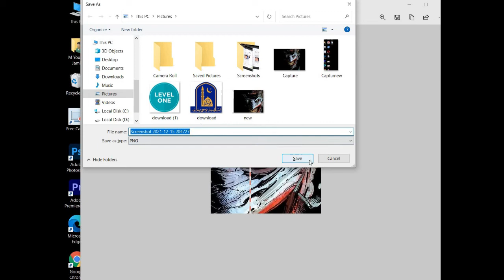How To Screenshot A Specific Area On Your Screen In Windows 10 | key windos+shift+s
Windows 10 is the first Windows version to have a built-in screenshot feature. Users on older versions had to rely on the Snipping tool which wasn’t very convenient to use. This missing feature was compensated for via third-party apps. Windows 10, at present, has a very basic screenshot feature. If you tap Win+PrntScr, Windows 10 will capture your entire screen. If you compare it with macOS, the feature is still lacking. With the current feature, you cannot screenshot a specific area on your screen. Come the Creators Update in April, things will change slightly. Windows 10 will be able to screenshot a specific area on your screen with no extra apps involved.

This new feature is available on the Windows 10 Insider builds. To capture a screenshot of a specific area on your screen, tap Win+Shift+S.
This will add a white translucent mask to your screen. The cursor will change from the pointer arrow to a cross-hair.
When the cross-hair appears, click and drag it over your screen to select the area you want to capture. The white mask will start to disappear from the area you select. Release your mouse button to capture the screenshot.
Like other screenshots taken with the built-in screenshot tool, this one will save the image to the Pictures library inside the Screenshots folder.

If you use the OneNote desktop app on the current version of Windows 10, or any older version, this new feature will seem very familiar. The OneNote desktop app lets you screenshot a specific area on your screen via its system tray widget. It uses the exact same shortcut as well. The only difference is that OneNote for the desktop is not a free app and it does not come with your Windows installation.

Despite this new feature, Windows 10 still lags behind macOS. macOS lets you capture a screenshot of a specific area, any window, or the entire screen. It captures HD screenshots with no extra apps needed and macOS has had this feature for over a decade.For Microsoft to get ahead, it will have to improve the feature exponentially. It is, if nothing else, a very useful feature that has made me abandon my default screenshot app. The areas it can improve in, to out-do Apple, is to add cursor capture. At present, neither Windows 10 nor macOS capture the mouse cursor in a screenshot.

Windows 10 users who need to show the cursor in a screenshot will still have to use a third-party tool. Microsoft is taking baby steps but this isn’t a very complicated feature and it can afford to take larger strides.
How do I take a screenshot of a specific area?
How do I take a screenshot of a specific area on my laptop?

shortcut key to take screenshot in laptop windows 10
how to take screenshot in laptop windows 7
how to take screenshot on pc
how to screenshot selected area on mac
how to take a screenshot on windows
how to take screenshot on windows 10
one click screenshot windows 10
windows screenshot shortcut
Shortcut Key to Take Selected Area Screenshots in Windows-2022
How to take screen shot only of selected area
Want to capture a specific portion, press these three keys – Windows + Shift+S –together. This will dim the screen and change the mouse pointer to drag. Select the portion you want to capture. The screenshot will be copied to the clipboard, which you can then paste on any program that supports an image.